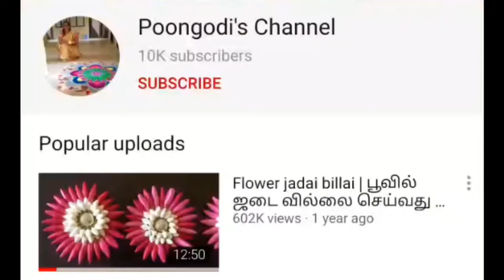Breton Stitch | Hand Embroidery Stitches | Poongodi’s Channel | vb arts